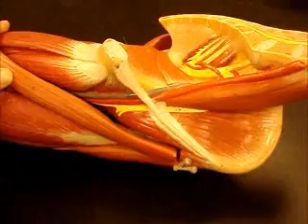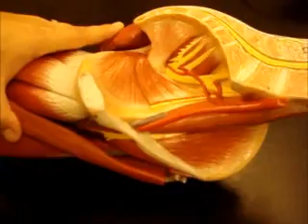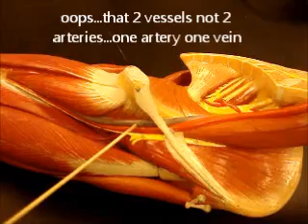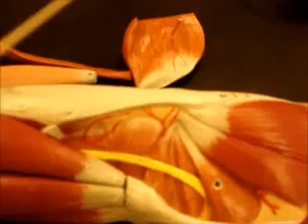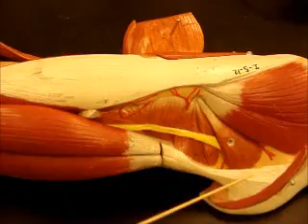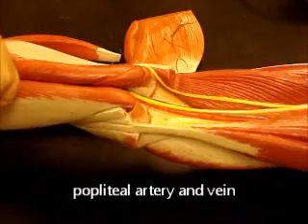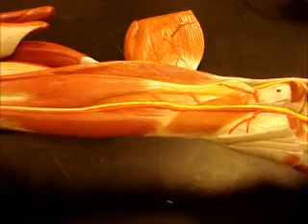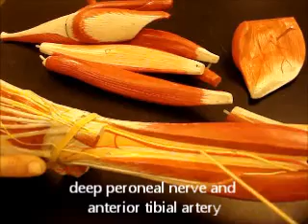bio 142 leg part 2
leg